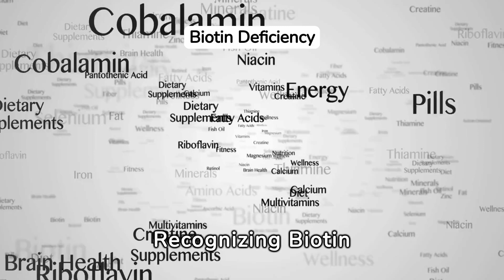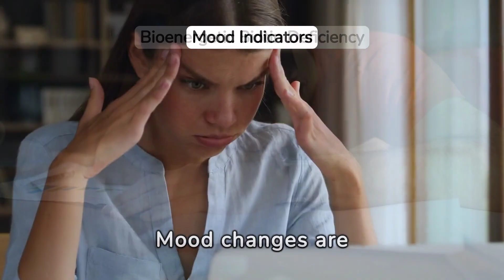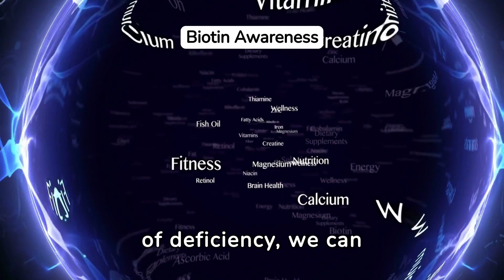Alarming Signs Your Body Begging for Biotin | Signs of Low Biotin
Welcome to @PhysioMedics. In this video, we are going to discuss alarming signs your body begging for biotin.

Biotin deficiency can manifest through various signs and symptoms, typically affecting the skin, hair, and nails due to biotin's crucial role in metabolism. Dermatological symptoms often include thinning hair, brittle nails, and a scaly, red rash around the eyes, nose, and mouth known as periorificial dermatitis. Individuals might also experience dry, itchy skin or eczema-like eruptions. Neurological symptoms can occur, such as depression, lethargy, hallucinations, and numbness or tingling in the extremities. Additionally, gastrointestinal issues like nausea, vomiting, and anorexia may arise. While rare, severe biotin deficiency can lead to conditions like alopecia and seborrheic dermatitis. Prompt diagnosis and treatment, often through dietary adjustments or biotin supplementation, can alleviate these signs of low biotin and prevent long-term complications.

Biotin deficiency, though relatively uncommon, can result in a range of symptoms affecting various bodily systems. Dermatological manifestations are often among the earliest signs, with individuals experiencing thinning hair, especially in the scalp, and brittle, easily breakable nails. Periorificial dermatitis, characterized by a red, scaly rash around the eyes, nose, and mouth, is a hallmark dermatological sign of biotin deficiency. Skin problems can extend beyond this rash to include dryness, itchiness, and even eczema-like patches. Neurological symptoms may also arise, including mood disturbances like depression, fatigue, and even hallucinations in severe cases. Additionally, individuals might experience sensations of numbness or tingling, particularly in the extremities, as well as muscle pain or cramps. Gastrointestinal symptoms, such as nausea, vomiting, and a loss of appetite, may accompany these other signs. In severe and prolonged cases, biotin deficiency can lead to more serious conditions like alopecia (hair loss) and seborrheic dermatitis. Early recognition and intervention through dietary adjustments, supplementation, or medical treatment are essential for managing symptoms and preventing potential complications.

biotin deficiency,
vitamin b7,
biotin deficiency symptoms,
signs of biotin deficiency,
symptoms of biotin deficiency,
biotin deficiency signs,
biotin deficiency signs and symptoms,
warning signs of biotin deficiency,
signs of low biotin,
alarming signs your body needs biotin,
low vitmain b7,
low vitamin b7 symptoms,
symptoms of vitamin b7 deficiency,
lack of biotin symptoms,
biotin vitamin,
benefits of biotin.